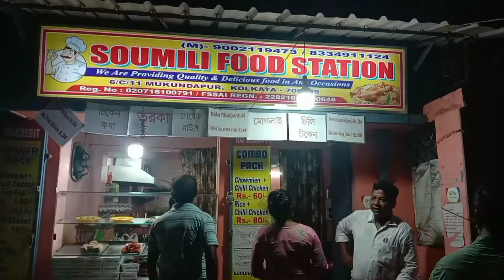রথের মেলায় স্টার মুন চড়তে গিয়ে সমীর অসুস্থ হয়ে পড়ল😥।।bengalivlog rath yatravlog